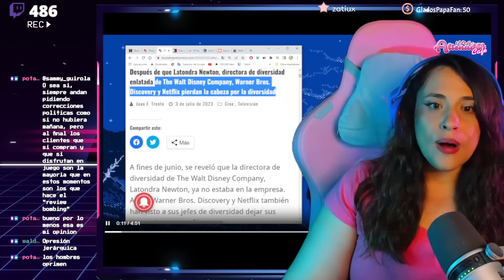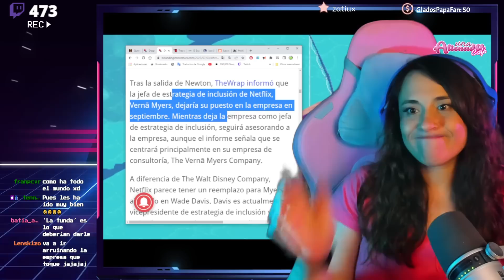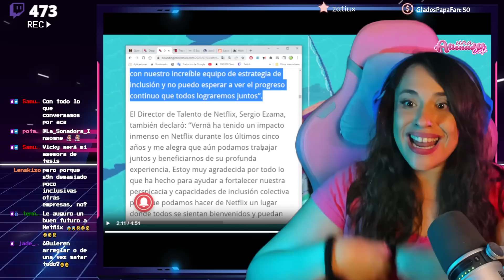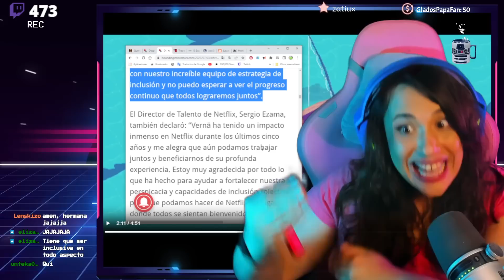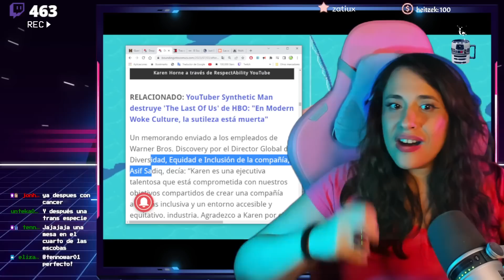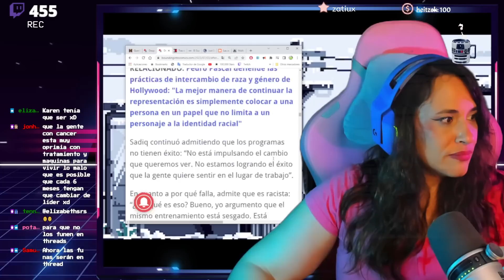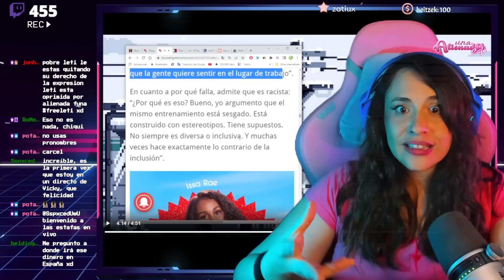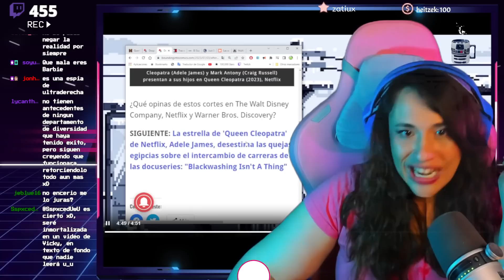🤣 MÁS DEPARTAMENTOS DE DIVERSIDAD EN CRISIS 🤣